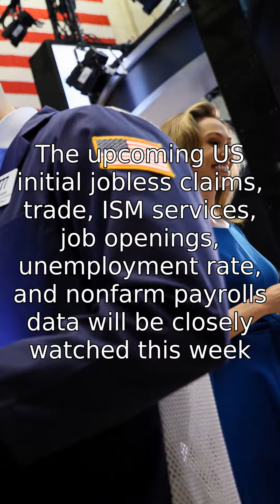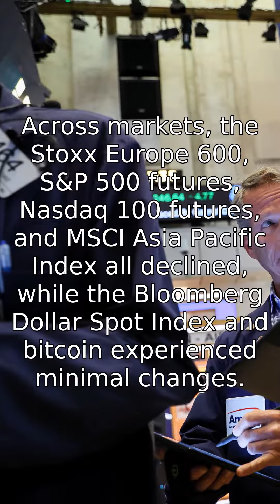Stocks Fall on Fed, Gilts Drop as Rate Bets Climb: Markets Wrap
Global stocks declined and UK government bond yields rose as markets reacted to more hawkish commentary from the Federal Reserve. European and Asian stocks saw broad declines, while contracts on the S&P 500 signaled further losses on Wall Street. In the UK, yields on 10-year government bonds reached their highest level since last October, as traders fully priced in a potential Bank of England rate of 6.5% by March. US traders are also focused on US jobs data this week, which will provide further insight into monetary policy. Treasury Secretary Janet Yellen is in Beijing to repair the relationship between the US and China, while in China, the central bank offered support for the weakening yuan. Chinese investors are not expecting aggressive stimulus or major economic reforms at an upcoming key meeting. The upcoming US initial jobless claims, trade, ISM services, job openings, unemployment rate, and nonfarm payrolls data will be closely watched this week. Across markets, the Stoxx Europe 600, S&P 500 futures, Nasdaq 100 futures, and MSCI Asia Pacific Index all declined, while the Bloomberg Dollar Spot Index and bitcoin experienced minimal changes.. Subscribe for more!

Full title: Stocks Fall on Fed, Gilts Drop as Rate Bets Climb: Markets Wrap